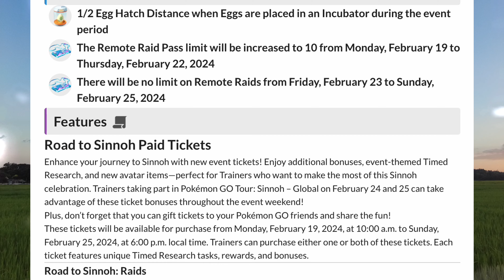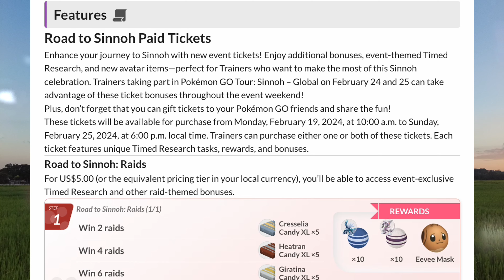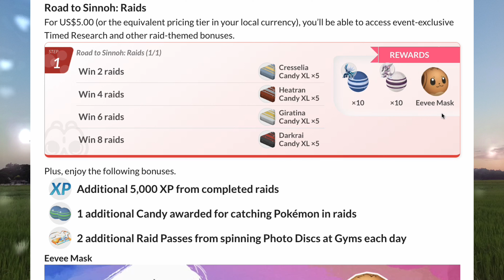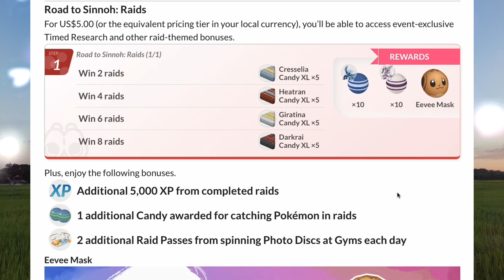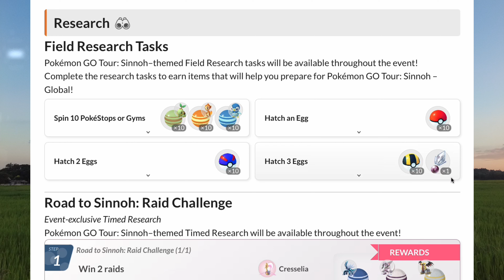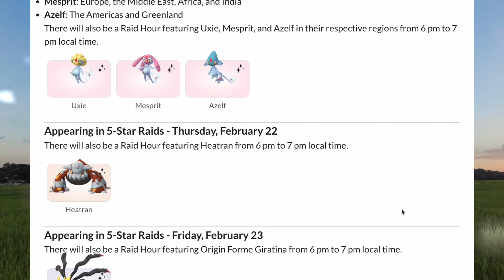สรุปเควสเส้นทางสู่ชินโอ ตั๋ว 99 บาท มีอะไรเลือกอันไหนดี